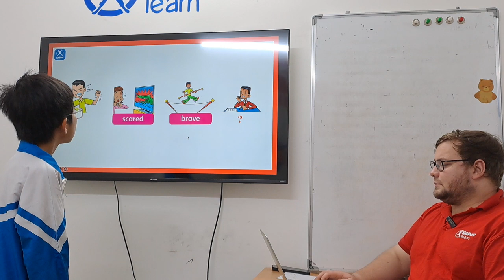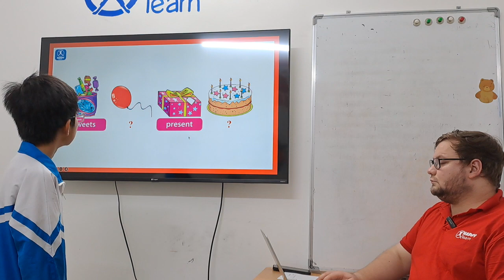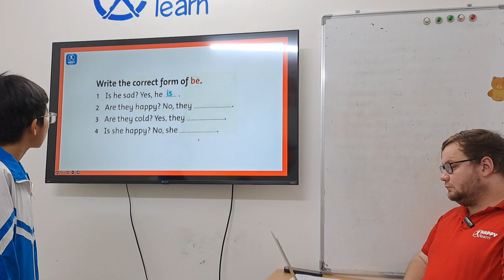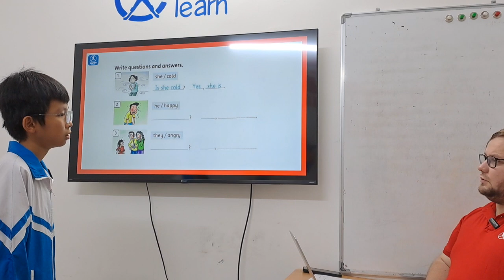Quang Minh - Midterm Speaking Test